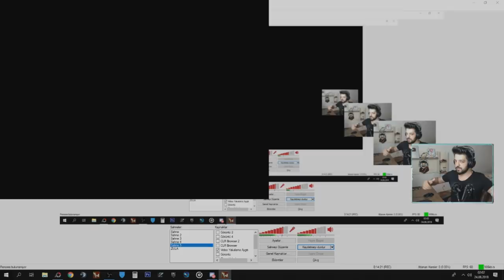YENİ 12000 NAKİTLİK EDS DEN 4 KERE OG DÖVMESİ ÇIKARDIK !! ÇILDIRIYORUM